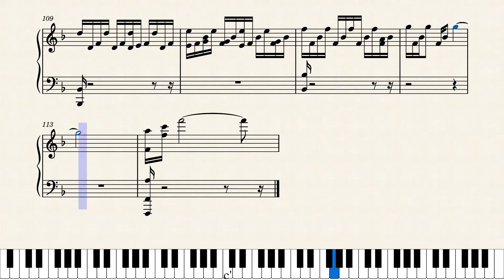Out Of My Soul - Helen Jane Long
Composed by Helen Jane Long
Piano Cover by Piano Lady Tutorials